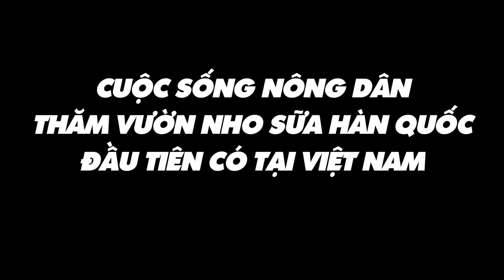THĂM VƯỜN NHO MẪU ĐƠN HÀN QUỐC LẦN ĐẦU CÓ TẠI VIỆT NAM 300K 1KG | CUỘC SỐNG NÔNG DÂN